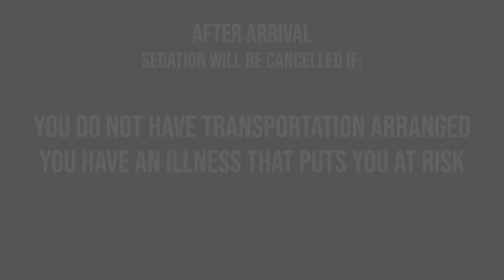Pre-Op Instructions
Chapters
Intro 0:00
What not to do 0:09
What to do 0:16
After Arrival 0:45